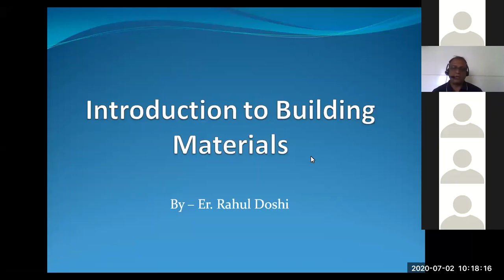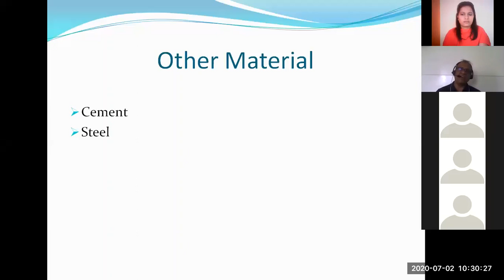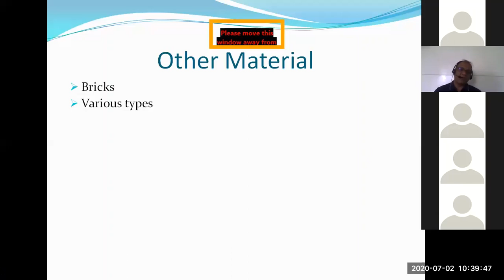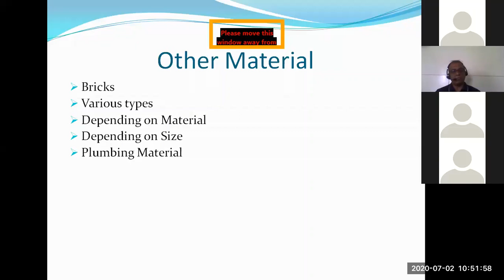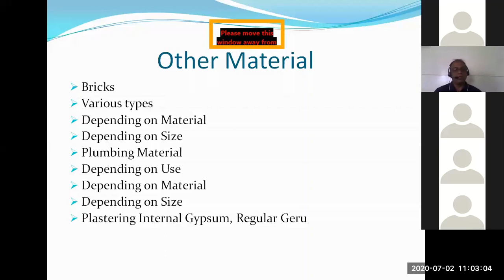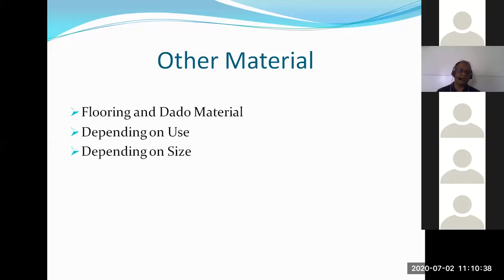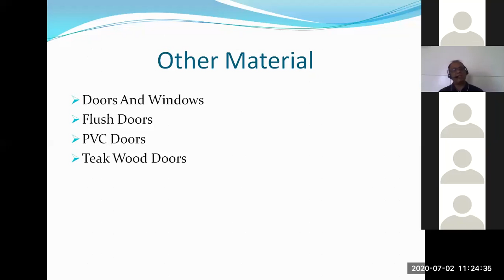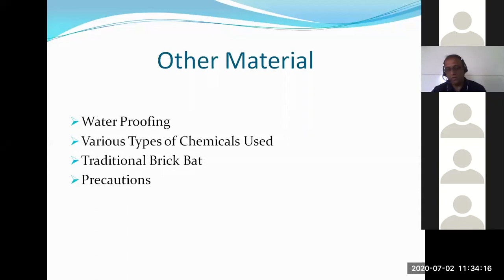INTRODUCTION TO BUILDING MATERIALS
Introduction to Building Materials by Mr. Rahul Doshi, CEO, Orbiz Developers Pune.
Internship-Field training program for First and Third year Civil Engineering Students